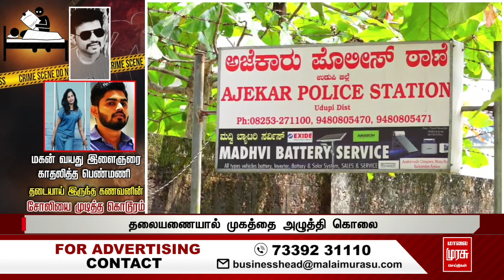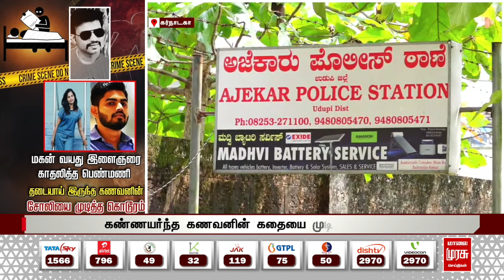மகன் வயது இளைஞரை காதலித்த பெண்மணி.. | Bangalore | LOVERS | MALAIMURASU SEITHIGAL